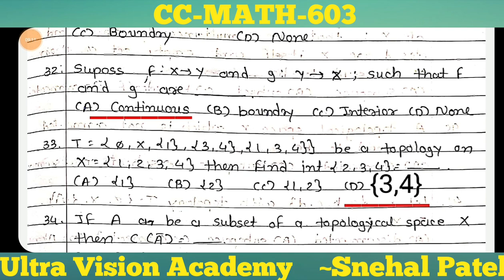MSC sem-1 || CC-MATH-603(Part-3) |HNGU syllabus |b.sc sem -6 Maths MCQS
⭕ *SUBJECT :-  MATHS 603*